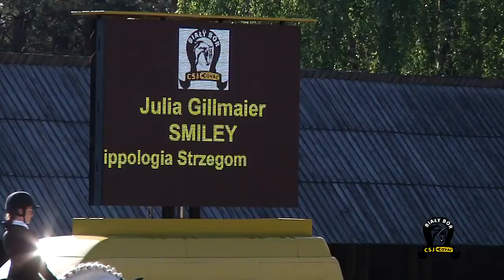CSJ OOM Ujezdzanie kuce 07-09.06.12013